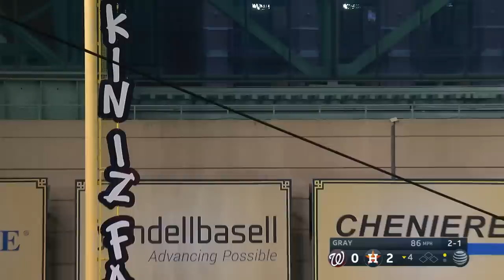Nationals vs. Astros Game Highlights (6/14/23) | MLB Highlights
Nationals vs. Astros full game highlights from 6/14/23